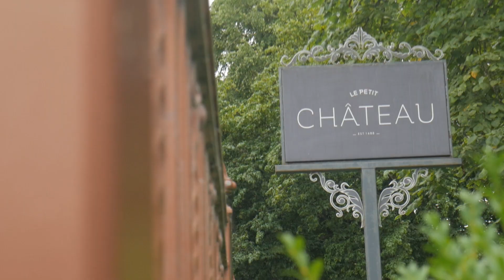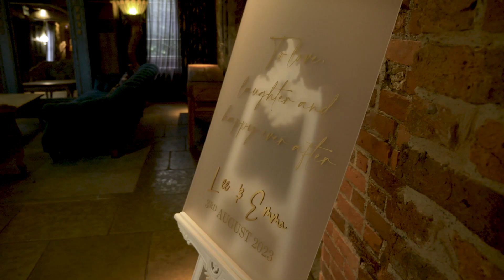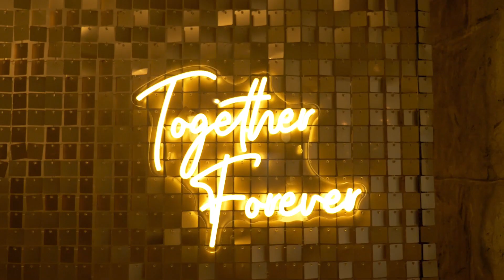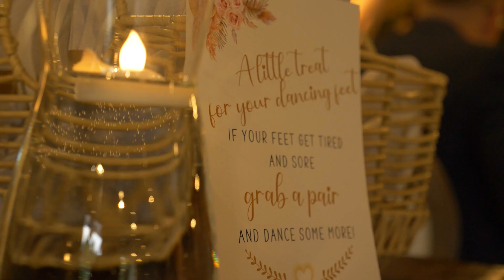Mr and Mrs Brown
Join us in watching the gorgeous wedding of Lee and Emma held at Le Petite Chateau.